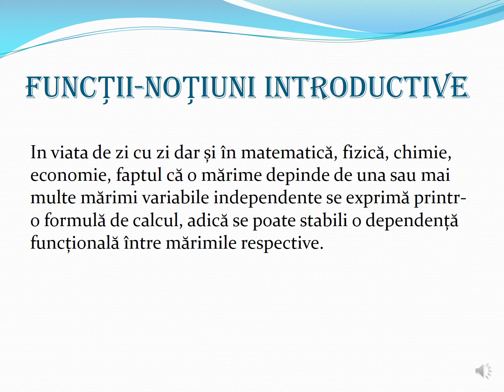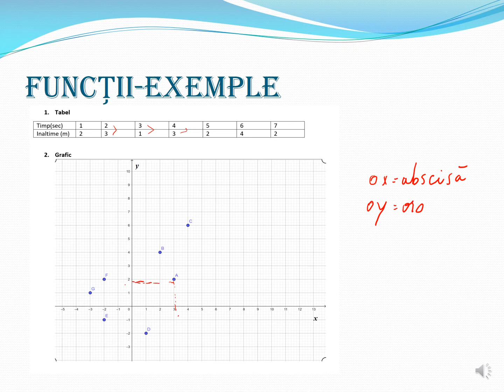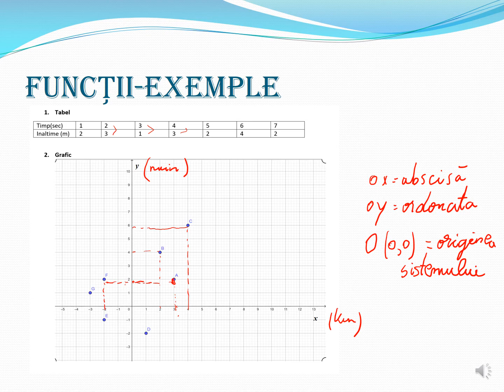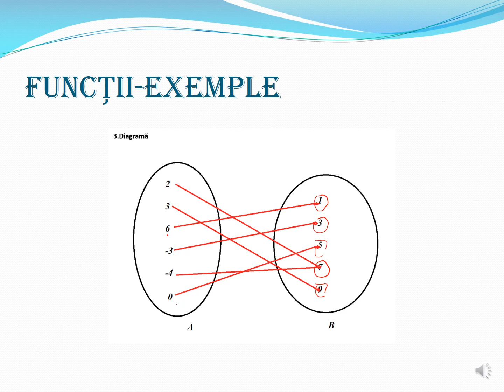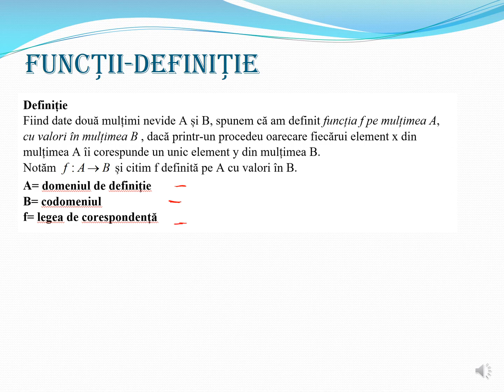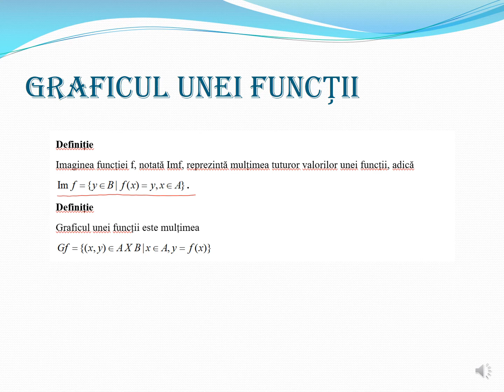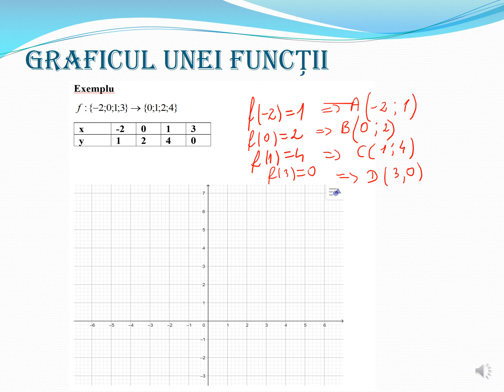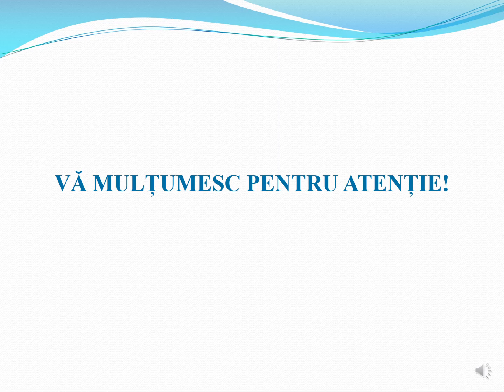Functii: Graficul unei functii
Autor: STOIAN SORINA